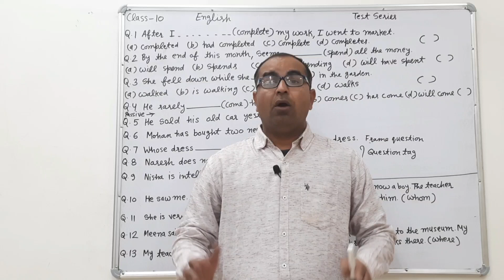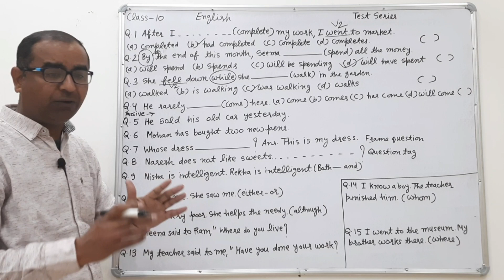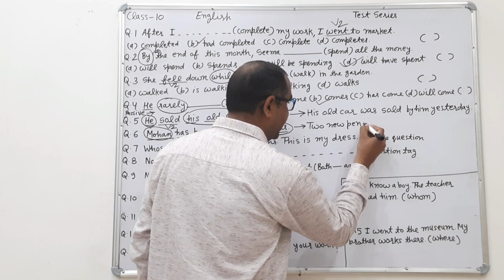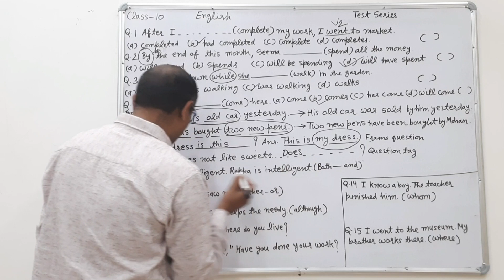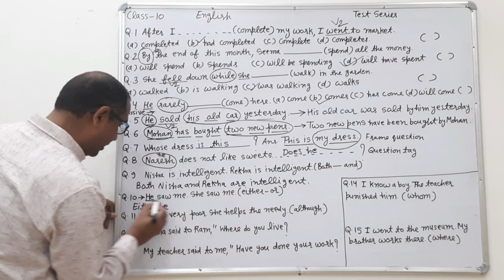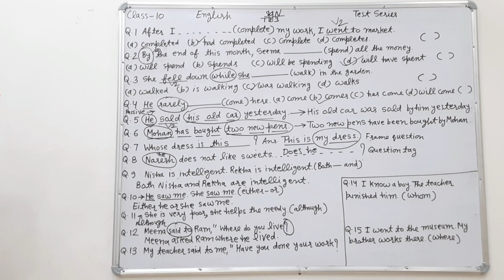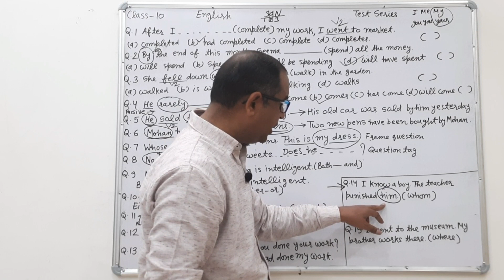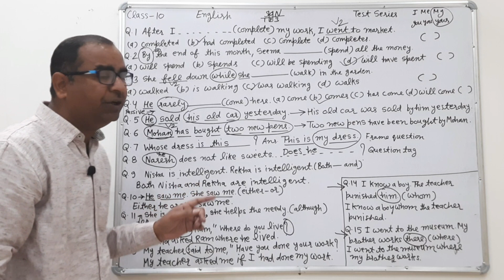Class 10 English test series-2 ● English grammar test questions for class 10